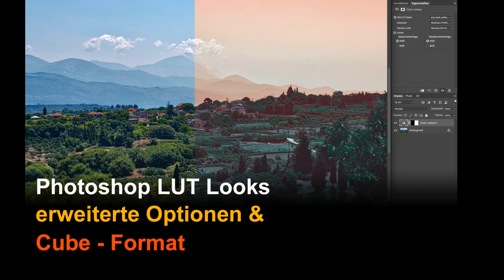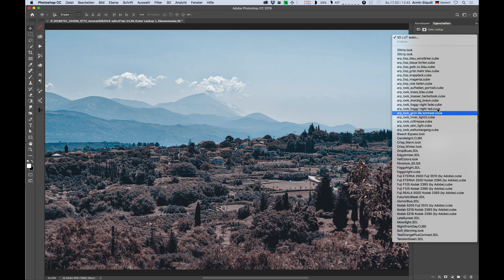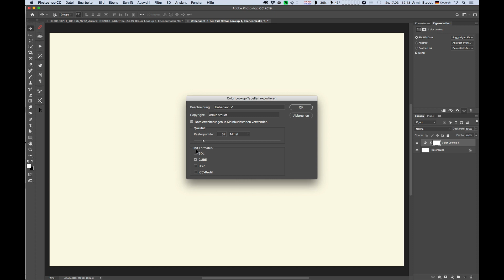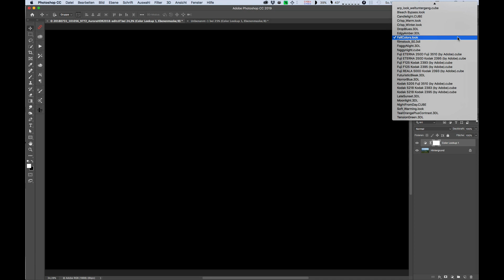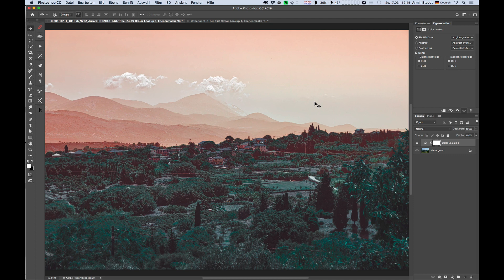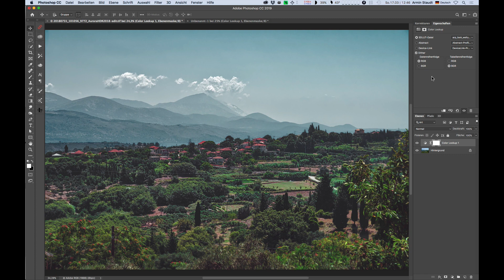Photoshop LUT Looks: erweiterte Optionen & CUBE - Format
In diesem Photoshop-Tutorial zeige ich Euch alle weiteren Optionen des ColorLookUp Einstellungsfeldes. Außerdem gehe ich auf die erweiterten Möglichkeiten des Cube-Formats ein.